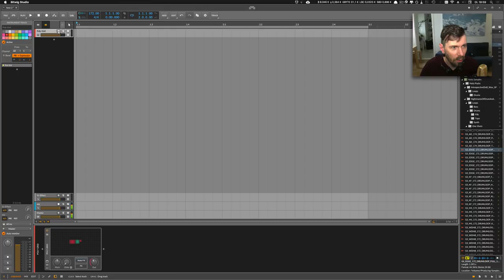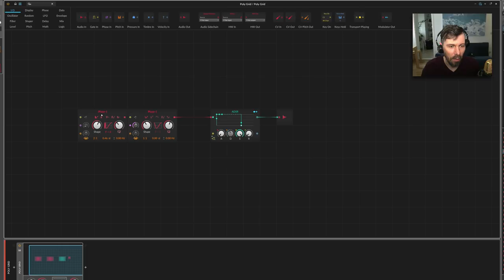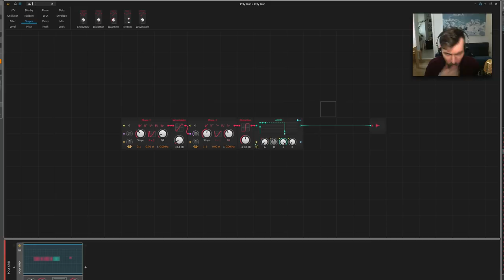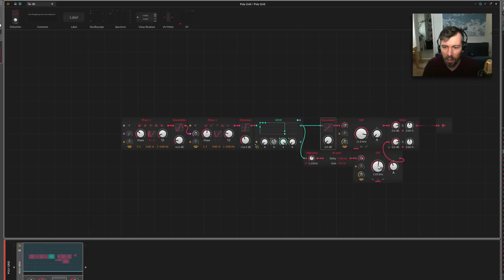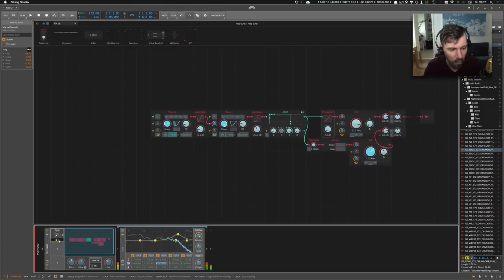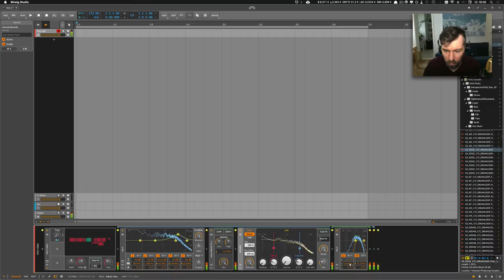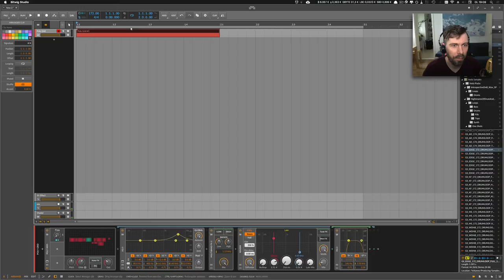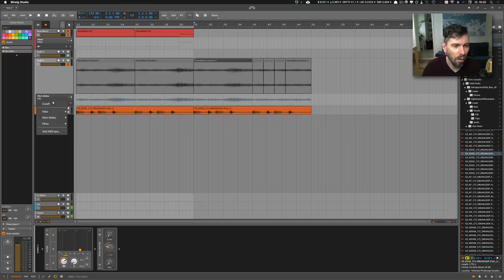Neuro Bass with the Bitwig Grid - Tutorial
Hello guys, today I want to show you how to create a Neuro Bass in the Grid of Bitwig. Of course, it always depends on which sound you are aiming for because there are of course many different types of basses. In this tutorial, I would like to show you a quick and easy to create a patch for Neurofunk basses.